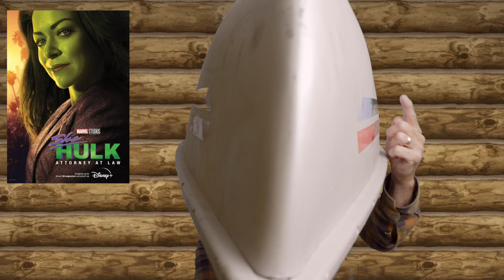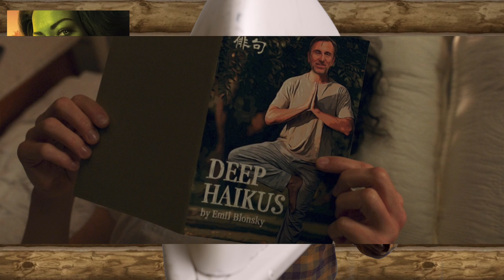Mr. Canoehead reviews She-Hulk final episode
Finally, a real superhero reviewing a superhero show.